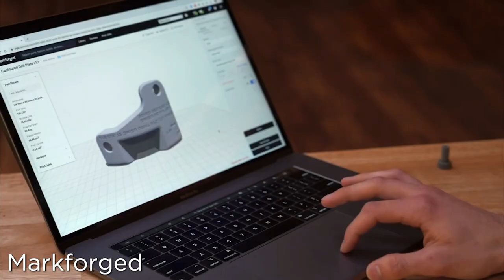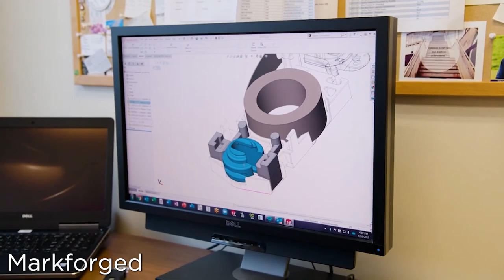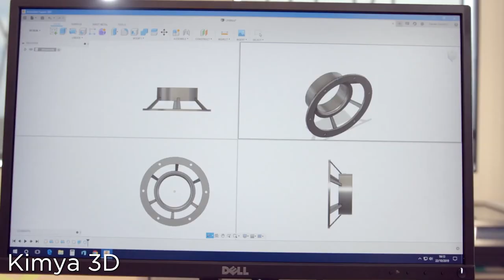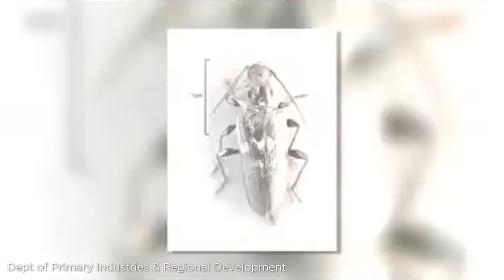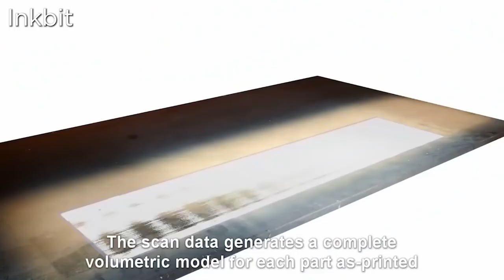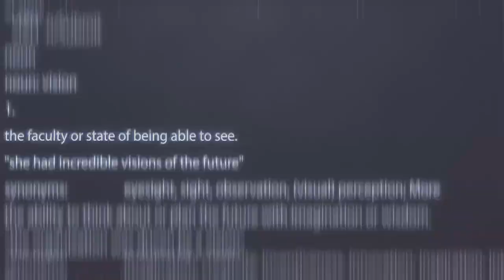Markforged Going Public, Termite Poop Filament, MIT, 3D Printed McLaren Engines AND MORE!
0:00 - MarkForged going PUBLIC, Termite Filament, MIT and new 3D Printed McLaren Engines!

0:10 - Markforged is going PUBLIC
Markforged, a leader in continuous carbon fiber 3D printing, is preparing to go public after a merger deal with blank-check company "One" (NYSE: AONE), a $200 million special purpose acquisition company. Once the deal closes, the combined company will be valued at $2.1 billion with approximately $400 million in net cash to fund growth strategy across crucial verticals and strengthen competitive advantage with new products, proprietary materials, and expanded customer use cases. Pending the deal’s closure in the summer of 2021, Markforged will trade on the New York Stock Exchange (NYSE) under the ticker symbol “MKFG.

1:58 - Mergers & Acquisitions
There’s not a consensus in the manufacturing community as to whether these mergers & acquisitions are good or bad for industry, though -- The positives are that the purchasing company immediately acquires new capabilities, taps new revenue streams, and increases market share. However, often this can include negatives like staff consolidations, dilution of competition, and merging company cultures that fail to jive together.

2:59 - Kimya 3D Printing with PEKK filament
In need of a protective cover component developed back in 1982, an unnamed railway supplier recently turned to Kimya to 3D print a small batch of the polymer part. Seeing as the mold for the cover no longer existed, the spare parts had to be redesigned from scratch prior to production. Another great application for 3D Printing! Just last month, public transport company Azienda Napoletana Mobilità (ANM) enlisted the help of Italian engineering firm 3DnA to re-design mechanical components for Naples’ network of buses and trams.

4:21 - Termite Waste 3D printing material
Using the powdered wood particles and feces left by the minuscule bugs after feeding, the scientists were able to devise a unique circular economy feedstock, which could be binder jet 3D printed without any polymeric additives. To create their wood-based feedstock, the scientists reared a small farm of European House Borers (EHBs) and termites, feeding them for six months while collecting their droppings. As it turned out, all of the termites’ six-sided pellet-shaped faecal matter proved to be almost identical in size, and showed excellent flowability, making them ideal for fabricating uniform layers.

5:22 - Inkbit’s revolutionary 3D printing tech
Inkbit vista was created using Inkbit’s proprietary solution, Vision-Controlled Jetting (VCJ), and multi-material design software. Vision-Controlled Jetting is the first to use machine vision and artificial intelligence to deliver a multi-material jetting platform. VCJ enables real-time, in-process voxel-level control to meet the reliability and performance demands of volume manufacturing.

6:14 - McLaren Artura uses 3D Printed Cores
The new McLaren had a weight reduction requirement, so engineers turned to carbon fiber to design a lighter frame. On the engine side, the McLaren Artura’s engine will be more compact, smaller and denser than a conventional radial-flow E-motor. What is particularly interesting is the engine block and aluminum cylinder heads as they incorporate 3D printed cores. McLaren hasn’t revealed much information regarding the technology used, but it is very likely that the cores were also made of aluminum. In that case it is likely that a laser powder bed fusion process was used for the 3D printing processes. Regardless, the automaker claims that additive manufacturing allowed it to design a more complex part and include details that would otherwise be impossible to manufacture. The cores include a 2 mm micro-compact cooling passage between the cylinders, which serves to significantly improve engine cooling.

At Vision Miner, we specialize in Functional 3D printing, especially high-performance plastics like PEEK, ULTEM, PPSU, PPS, CFPA, and more.